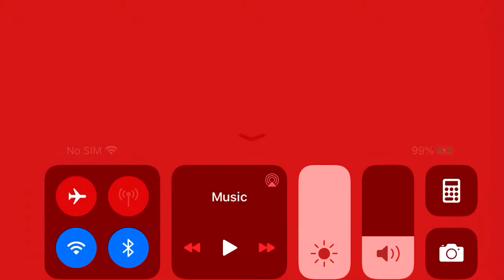Awesome Face Opusc logo Real Footage